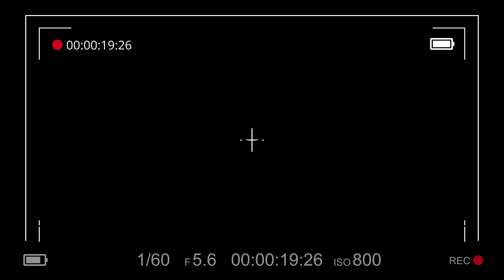End of Summer Headshot Event